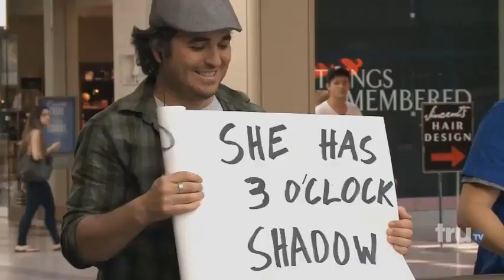Impractical Jokers - Find Me A Wife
The guys launch a manhunt for their imaginary wives. New episodes premiere Thursday, July 16 at 10/9c on truTV